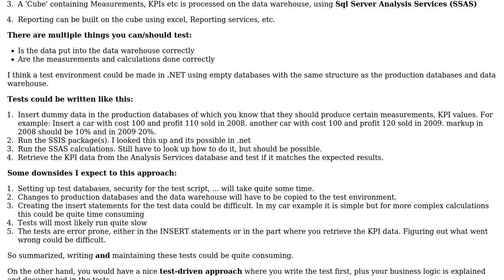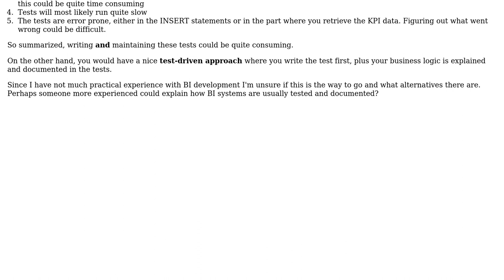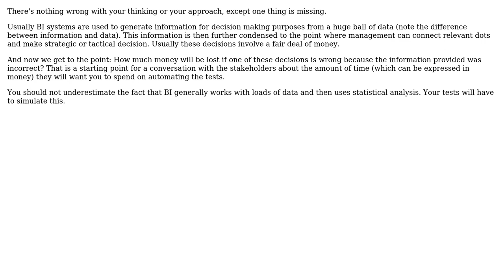Software Engineering: Testing BI (Business Intelligence) systems on the MS stack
With thanks & praise to God, and with thanks to the many people who have made this project possible! | Content (except music & images) licensed under CC BY-SA | Music | Images & others | With thanks to user wolfgangsz user Thomas Stock and the Stack Exchange Network Trademarks are property of their respective owners. You are responsible for your own actions.